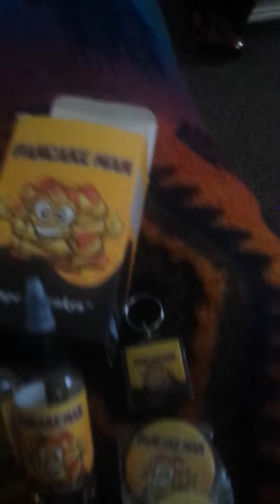Shylight world 🍯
pancakeman packaging.. 👍👍👍